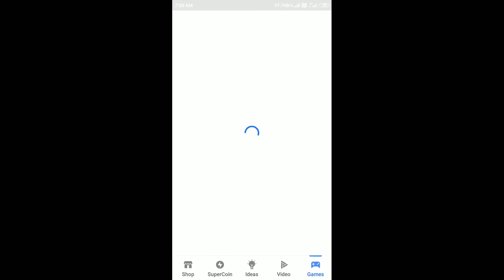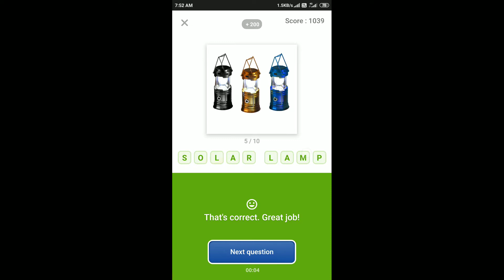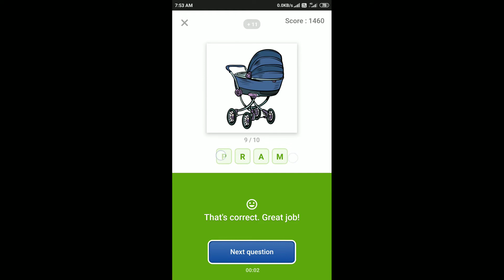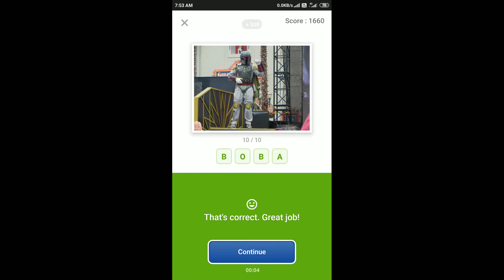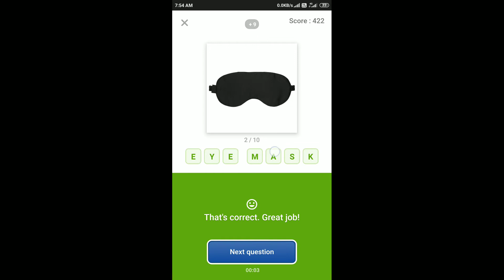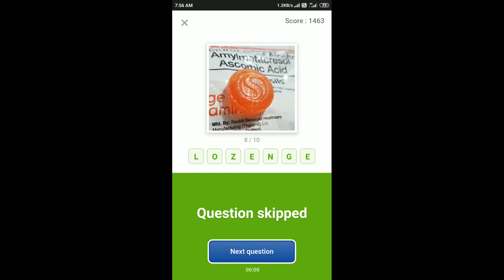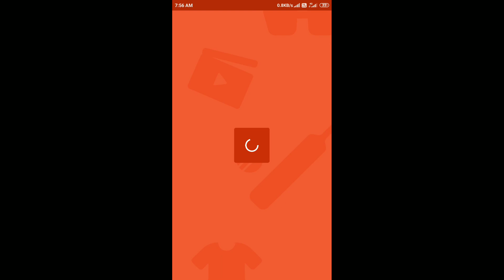Guess What Quiz Answers Today 27 Jan 2020 | Flipkart Game Zone Part 1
Chance To Win Huami Amazfit GTS Black Smartwatch, Oppo F11 Pro, Realme XT, Samsung Galaxy A50 & iPhone 11 128GB, Realme 5 Pro At Just ₹1